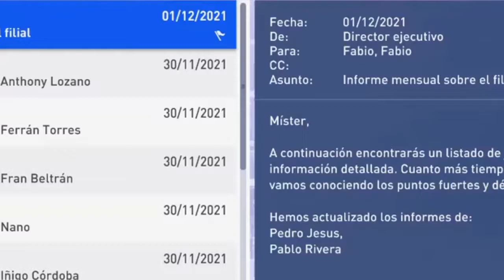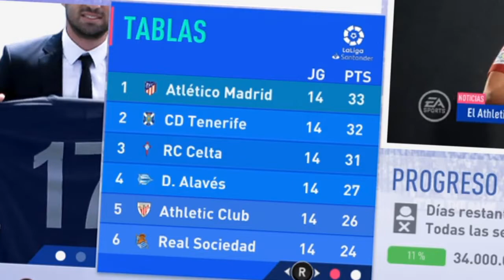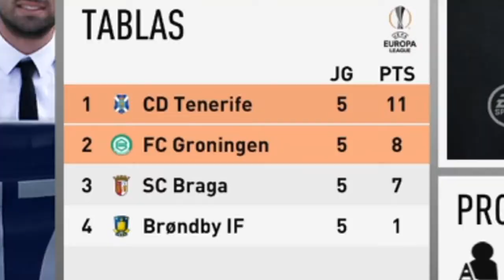Modo Carrera CD Tenerife FIFA 19 || Ep. 45 || Estamos intratables!!!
Bueeeeeeeeno! Pues aquí les traigo un nuevo vídeo del modo carrera en el fifa 19 con el cd tenerife!. Seguimos ganándolo todo y... PASANDO DE RONDA EN EUROPA LEAGUE!